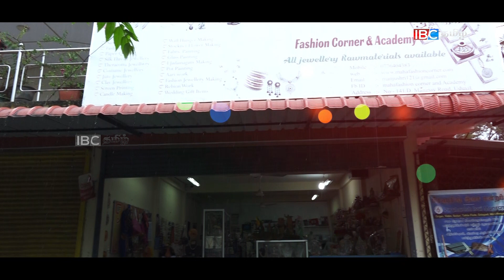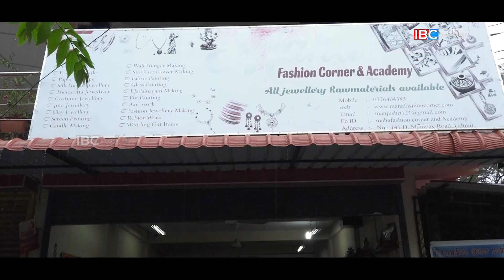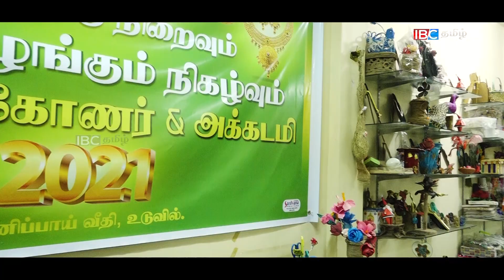யாழில் சாதித்துவரும் பெண் | ஊர்வாசனை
தொடர்புகளுக்கு  IBC தமிழ் தாயகக்கலையகம்